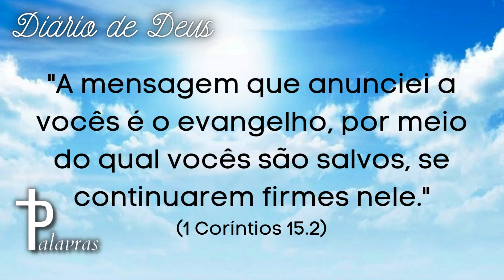Mensagem Do Dia | Diário De Deus | Firmes